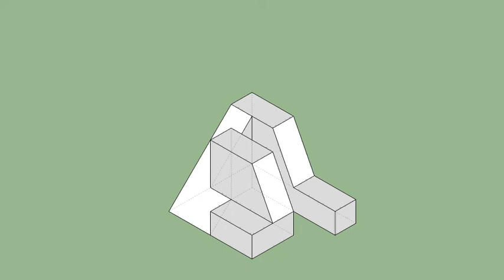育才出版-基礎圖學空間感練習本-第115頁第202題（三視圖轉等角圖部份）